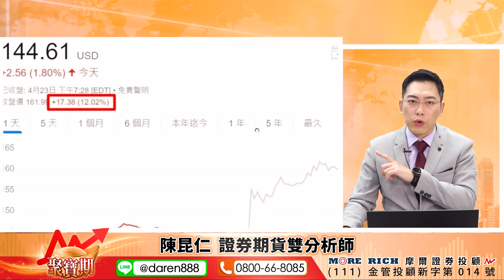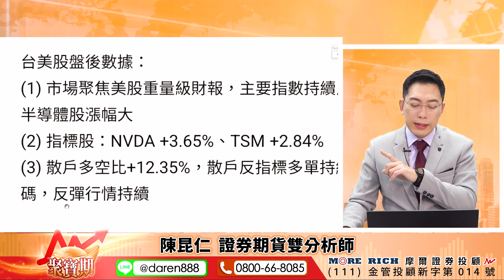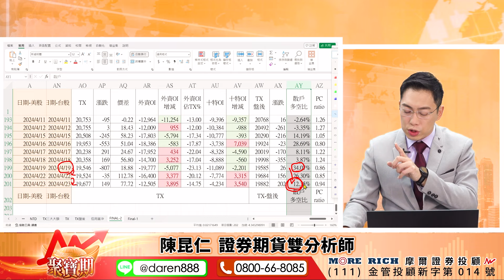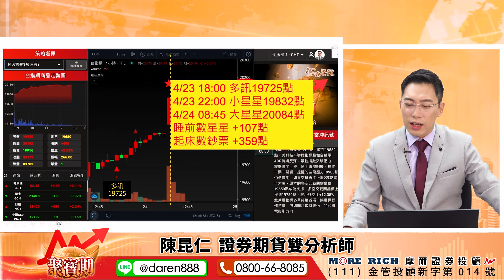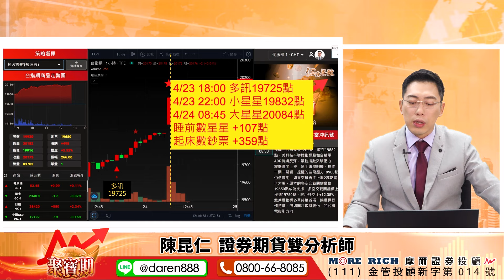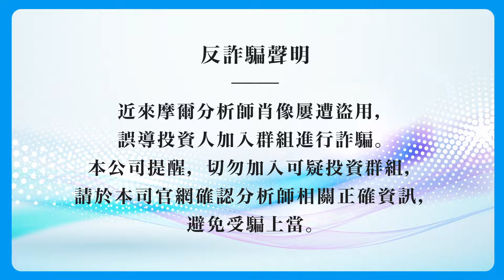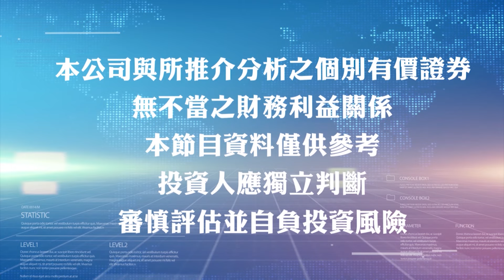【睡前數星星？起床數鈔票？小孩才選擇！獲利我都要！】2024.04.24 陳昆仁 分析師 聚寶期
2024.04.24 盤後解盤 聚寶期【睡前數星星？起床數鈔票？小孩才選擇！獲利我都要！】